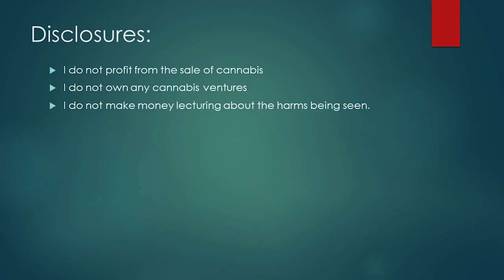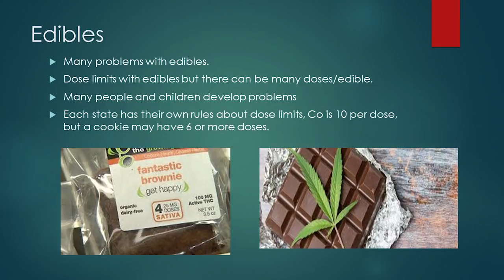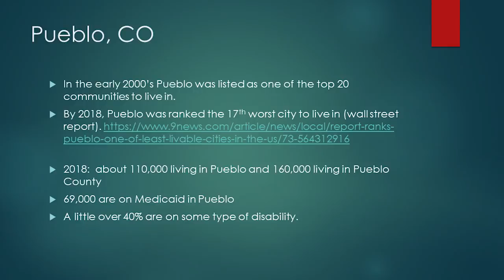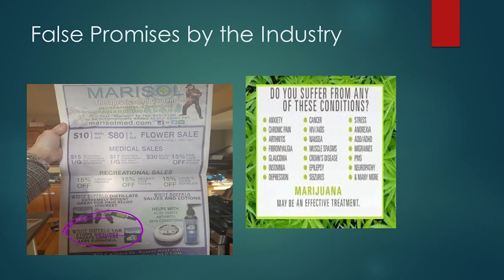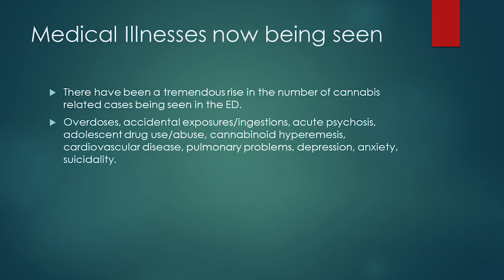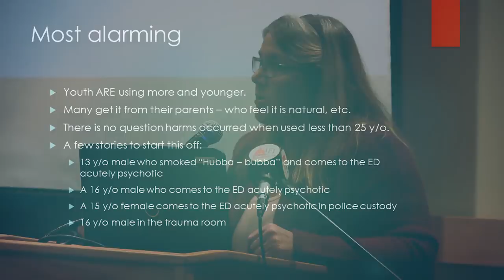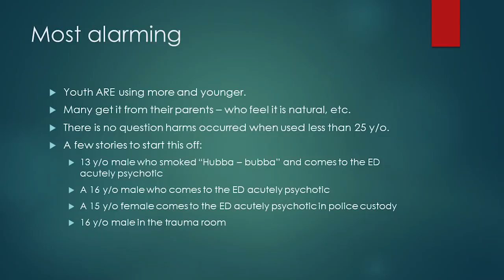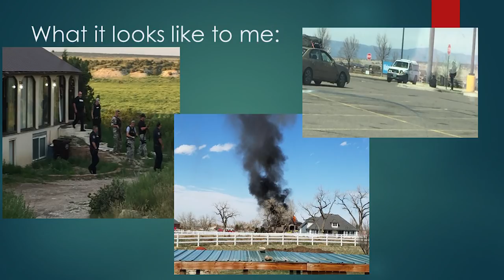The New Cannabis: What You Aren't Hearing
To contact your state lawmakers to oppose recreational marijuana legalization,

Dr. Karen Randall, MD is an Emergency Room Physician in the 3rd busiest Emergency Department in Colorado. Her training is in emergency medicine, pediatrics and family practice. She holds a certificate in Cannabis Science and Medicine from the University of Vermont. She serves on the Board of Directors for SCEMA and VP of case management for SCEMA and has spoken nationally and internationally.